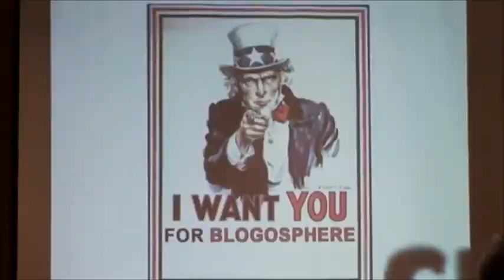Libertarian gorilla warfare